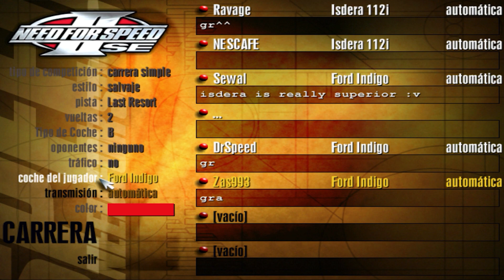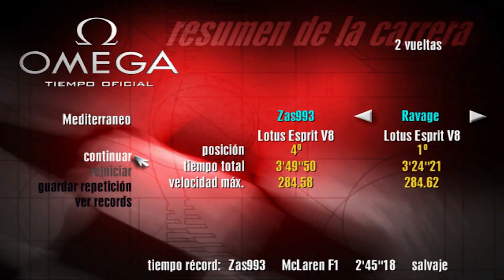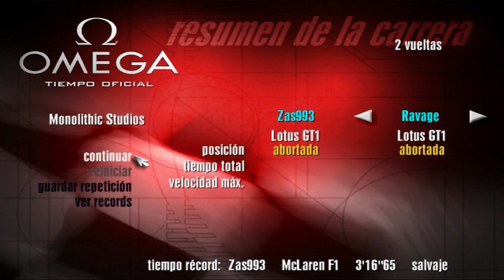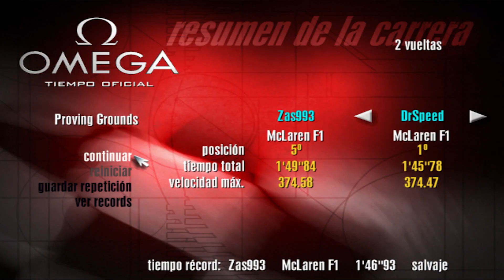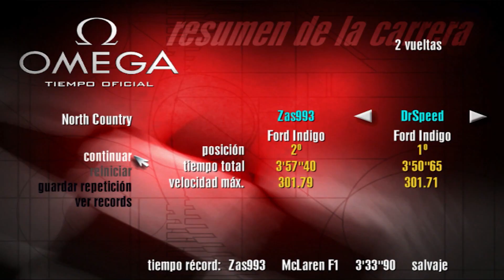Need for Speed 2 SE online 13/01/23 | Está es la atracción; bug GT1 y casa llena... casi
You want to play some of this NFS? Join